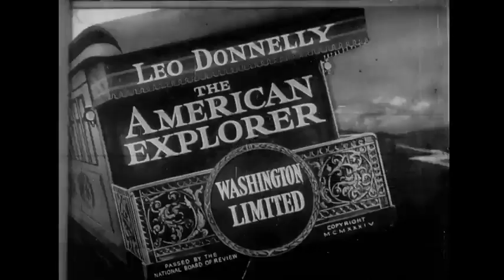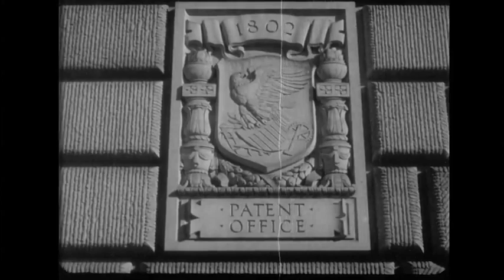Vintage 35mm Short Free Movie AFP 66AG A